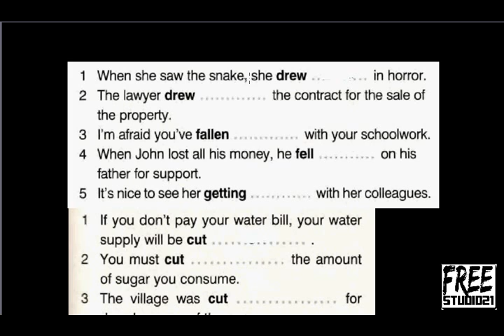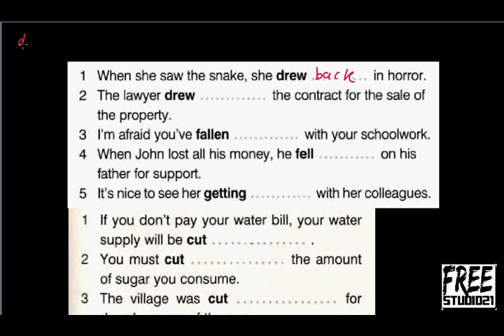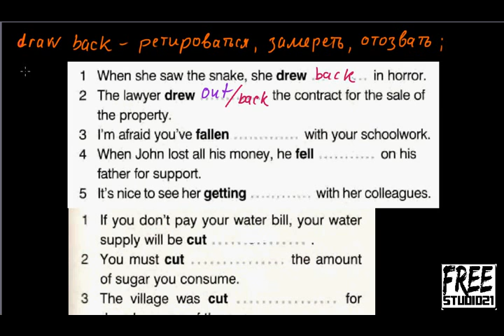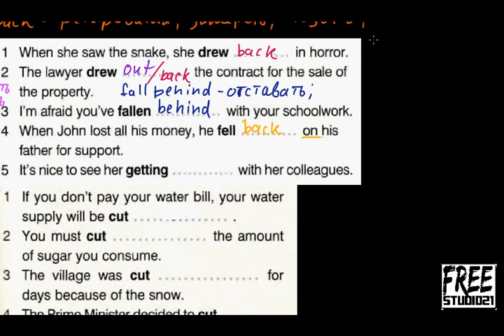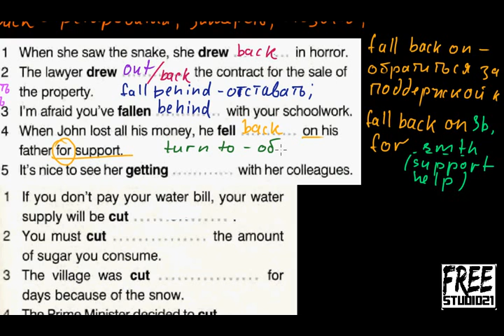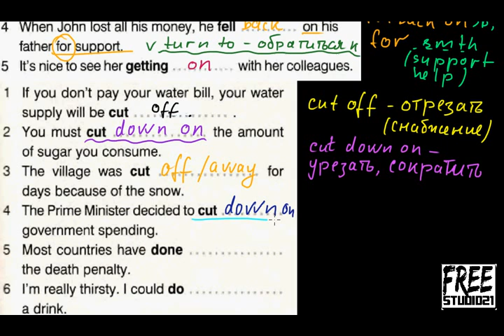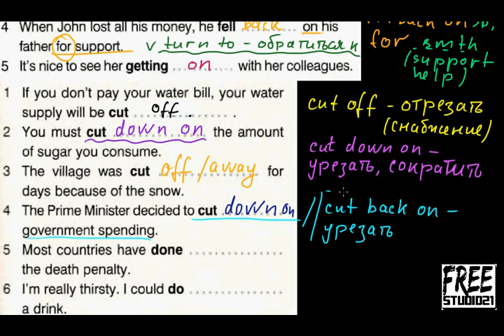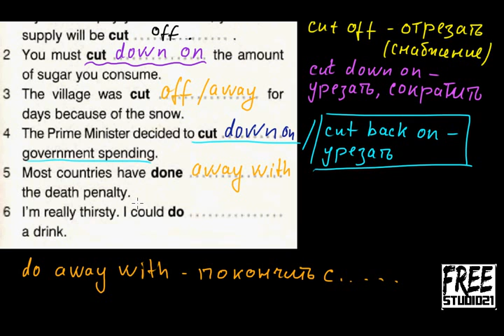Phrasal verbs | draw, fall, cut, do | упражнение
Уражнение на употребление фразовых глаголов draw, fall, cut, do.